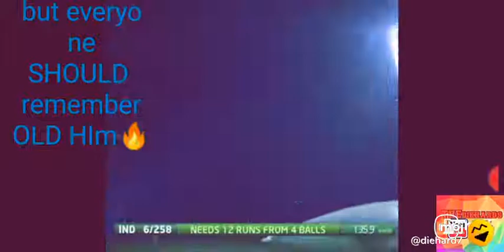MS dhoni op..